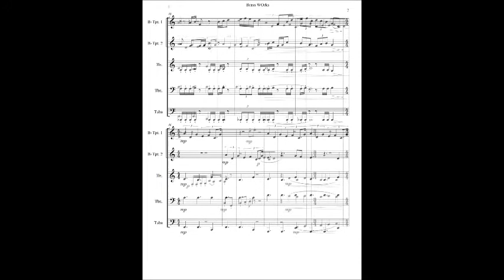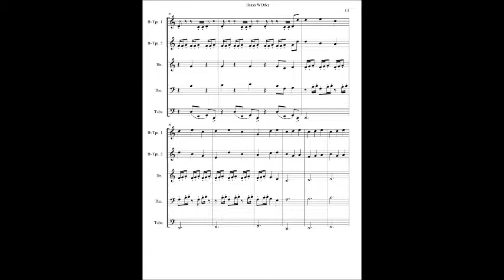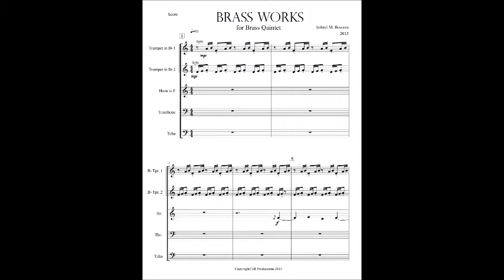Brass Quintet | "Brass Works"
Brass Works: is an original piece for brass quintet. Thank you.
This piece was premiered 4/2016 by the Houghton College Brass Quintet.